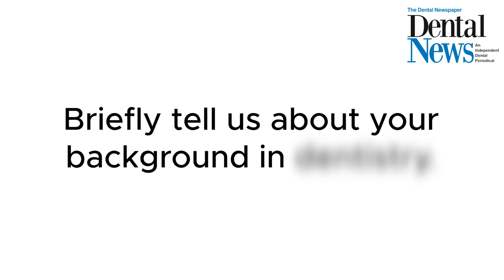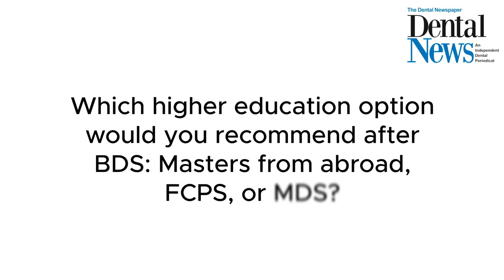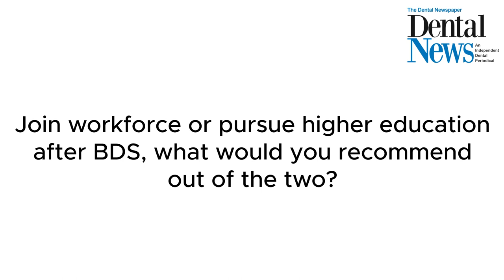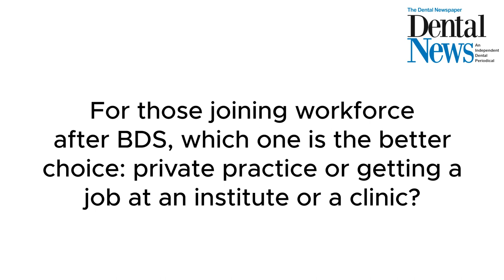Dr Sameer Quraeshi | Interview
Dr Sameer Quraeshi graduated from Fatimah Jinnah Dental College (FJDC), Karachi, in 2001. Following his graduation, Dr Sameer went on to pursue his Masters from the University of Manchester. After returning from England, Dr Sameer returned to his alma mater, FJDC, as an educator. He has been associated with the institute ever since. Dr Sameer also runs his own private practice in DHA, Karachi. He also teaches various courses in Prosthodontics and Restorative Dentistry to sustain his passion for teaching.